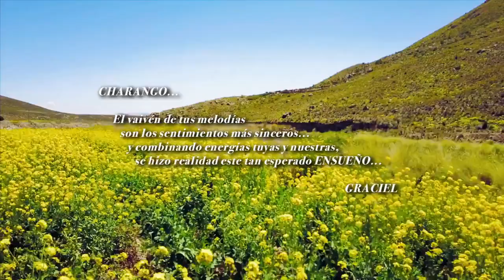Graciel - Ensueño (Aire de Cueca)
Video clip de la artista GRACIEL de Oruro, Bolivia.
Autora:  Graciela Lilia Méndez Magne.
Filmado en varias locaciones del hermoso departamento de Oruro.